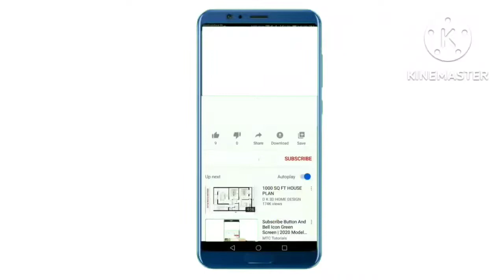Rudra //rudra new episode - 3 //rudra rudra rudra rudra rudra rudra rudra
rudra new episode -3
rudra cartoon
rudra
rudra rudra rudra rudra rudra rudra rudra
rudra cartoon new episode
rudra cartoon rudra cartoon
rudra wrong head funny video
rudra wrong head
rudra shiva
rudra hindi episode
rudra in hindi
rudra rudra rudra
notun rudra
rudra norun //kid videos
rudra videos
rudra movie
rudra full movie
rudra full video
rudra new full videos
kids cartoon//kidscartoon kids cartoon// cartoon cartoon cartoon//rudra love❤/rudra maira love /rudra love story
rudra cartoon in telugu // rudra cartoon hindi